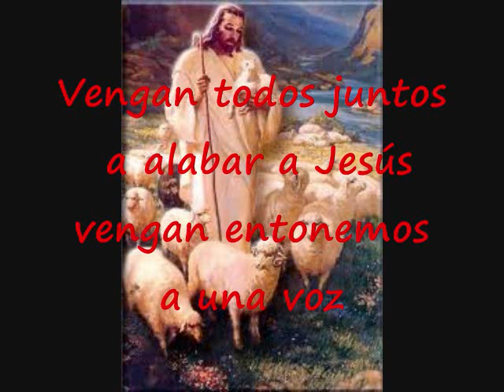Entonemos Sus Himnos